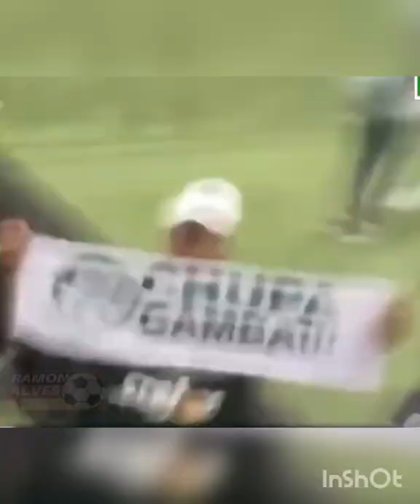Deyvison do Palmeiras manda Craque Neto tomar no Cuull***